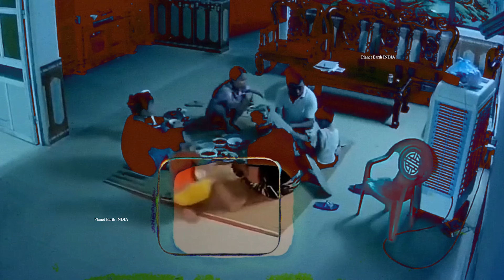चलती गाड़ी में बच्चा पैदा हो गया लेकिन तभी | 101% LuckY Peoples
Our dedicated team is here to assist you promptly and professionally.